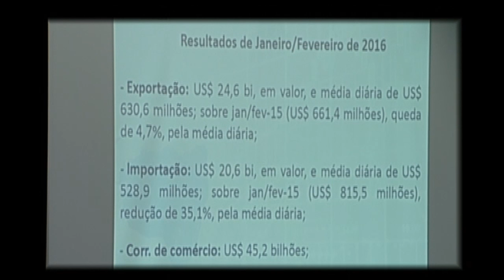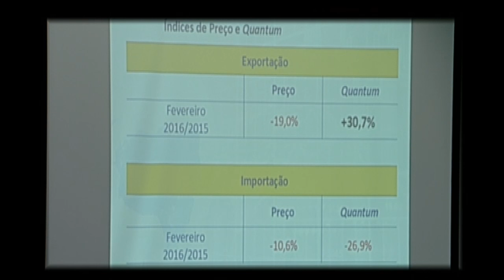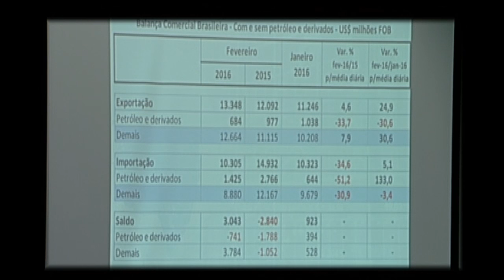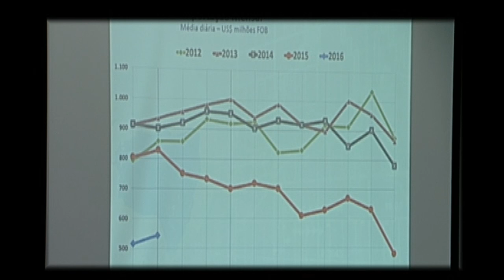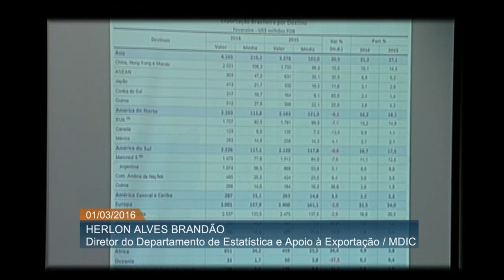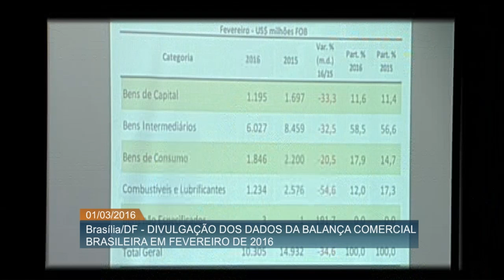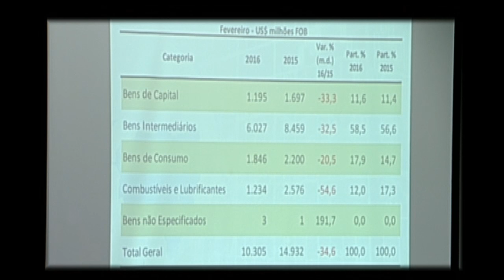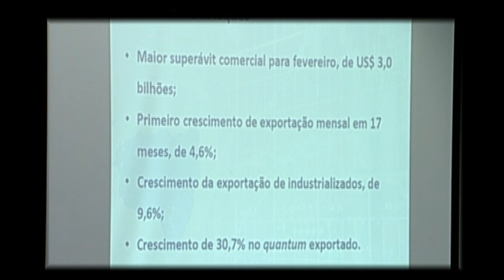Balança comercial registra superávit de US$ 3 bilhões em fevereiro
ATIVIDADES DO GOVERNO – 01.03.16: No mês de fevereiro, a balança comercial registrou superávit de US$ 3 bilhões, melhor resultado para meses de fevereiro de toda a série histórica iniciada em 1989. Com este resultado, a balança acumula saldo positivo de US$ 3,965 bilhões no ano, revertendo o déficit de US$ 6,010 bilhões registrado no primeiro bimestre de 2015. Em entrevista coletiva, o diretor do Departamento de Estatística e Apoio à Exportação (Deaex) da Secex, Herlon Brandão, detalha o resultado.